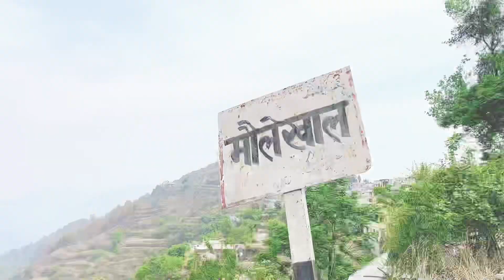Uttarakhand new Vlog sult almora Molekhal | Rajeev da vlog